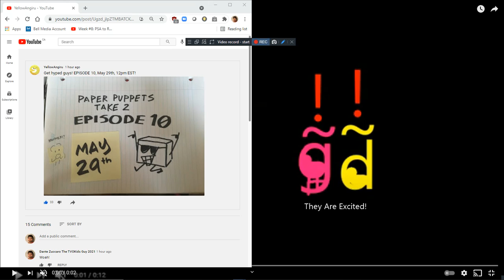TVOKids Genye And Denye's Reaction To PPT2 Ep 10 On May 29!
They Are Exited For The Episode To Come! It Will Take 6 Days!
Who Will Leave The Game In That Episode? Let's Find Out!
Credit To YellowAngiru For The Post.